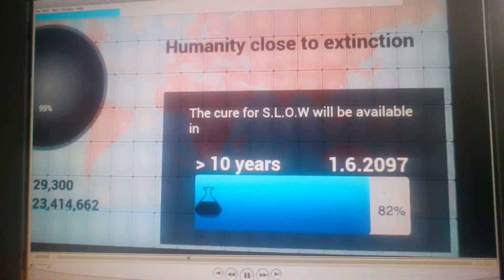Let's play: Plague Inc. Ep. 1 Part 4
Let's continue the infection.